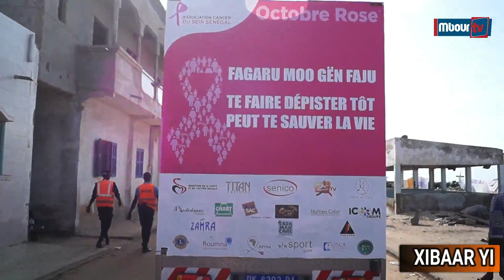Mbourtv :Xibar Yi Présenté Par Djiby Diop Ndiaye –Lundi 01 Octobre 2018 .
Video - Mbourtv :Xibar Yi Présenté Par Djiby Diop Ndiaye –Lundi 01 Octobre 2018 .